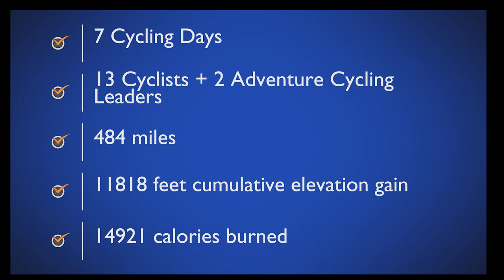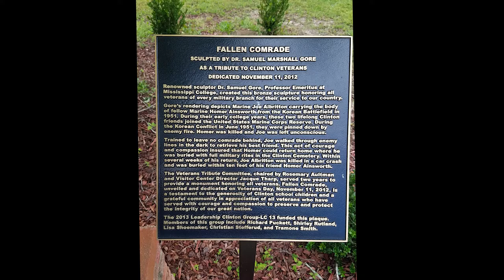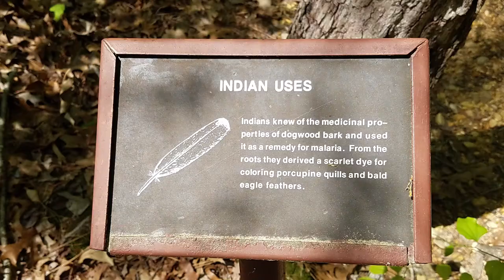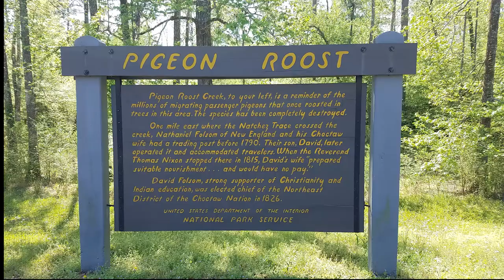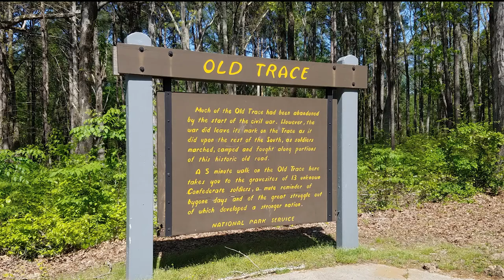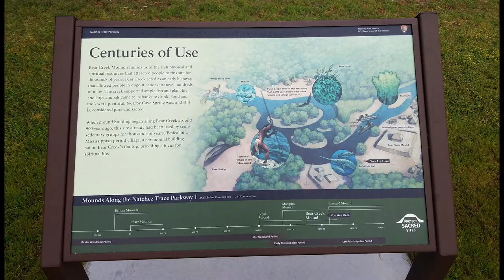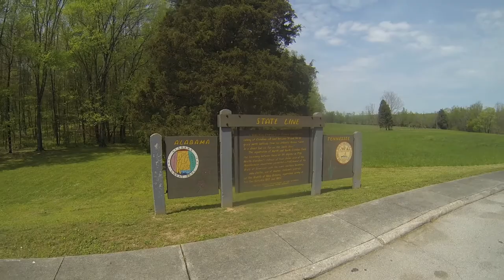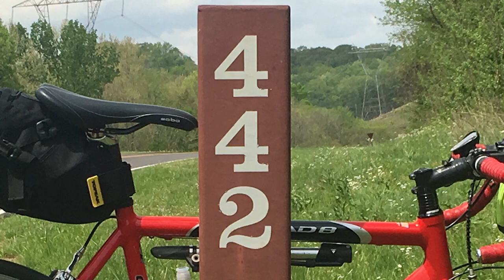Natchez Trace with Adventure Cycling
A 7 day bicycle trip from Natchez, MS to Nashville, TN. There are MANY interpretive signs along the trace. Feel free to pause the video to read the ones in which you have an interest.